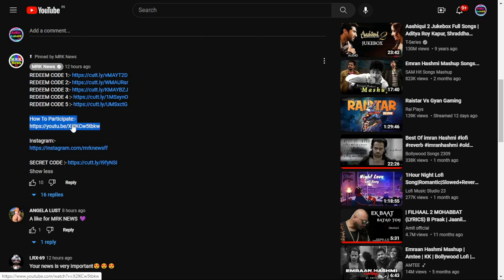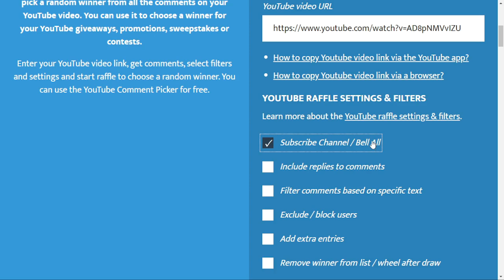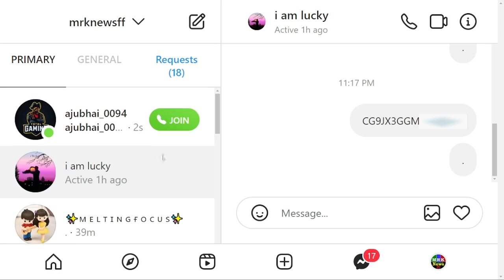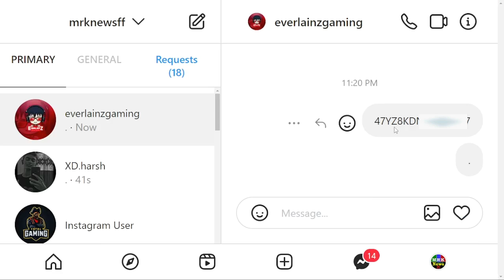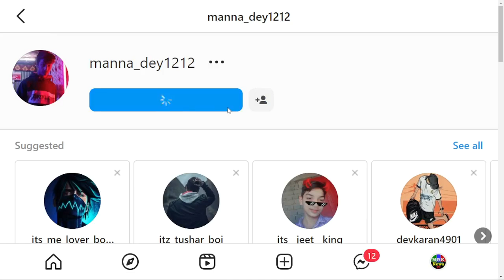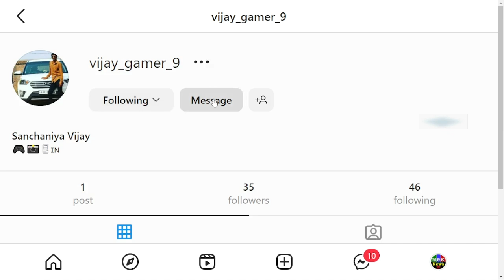GOOGLE PLAY GIFT CARD 1 FEBRUARY 2023 | FF REDEEM CODE TODAY